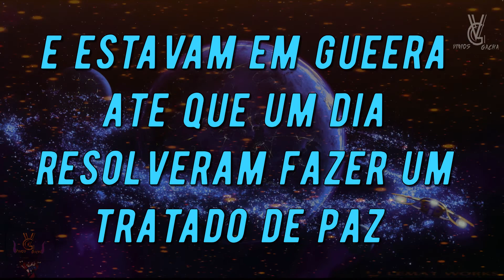A Batalha Herdada Episódio 1: O inicio de tudo (1ªTemporada) [+14]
olá pessoal, bem vindos ao meu primeiro vídeo. Minha serie gacha original, A batalha Herdada.
Vejam meu vídeo anterior, lá eu explico como funcionara o canal e também sobre a serie.

5 raças habitavam um certo planeta. Demônios, Serafins, Dragões, Bestiais e Humanos. Exceto os humanos, as outras 4 raças sempre guerreavam, até que um tratado de paz foi feito. Anos se passaram e o rei humano indignado por ser o mais fracos entre as raças existentes, foi em buscar de poder a após conseguir e se tornar o mais forte, o líder dos humanos declara guerra contras os outros 4 líderes. Quem vencerá essa guerra?

INSTAGRAM E TIK TOK: @viniosgacha